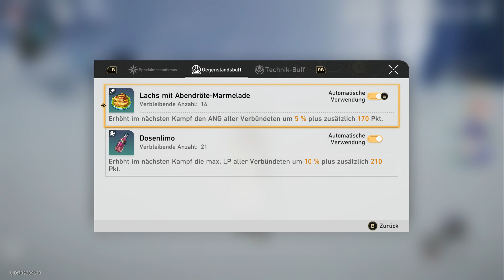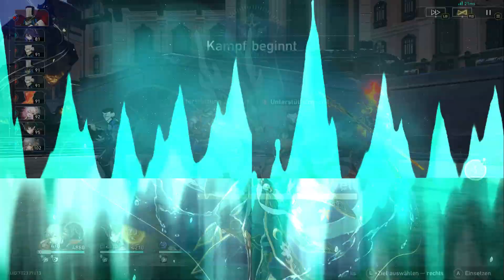Honkai Star Rail #817, Lets Play PC, Manga Science Fiction Rollenspiel, rundenbasiert, deutsch